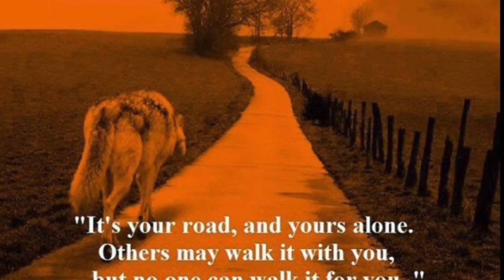Merchant Ale House Saint Catharines - Live Music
Some band on ST. Paul street at the Merchant Ale House.